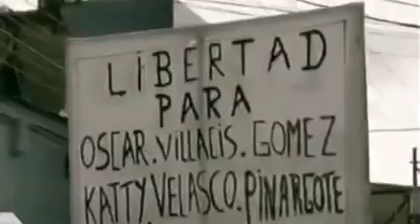Es la pura verdad